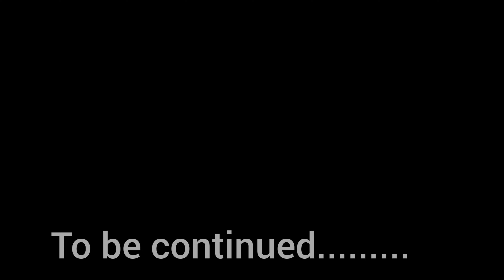finally 🥰 bhaiya bhabhi gaw se dehradun ke liye nikal pade